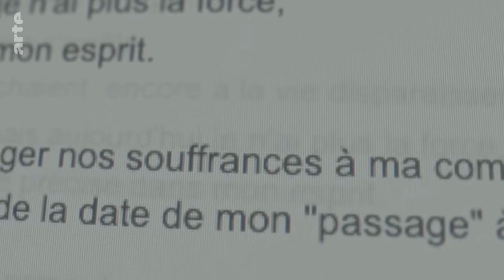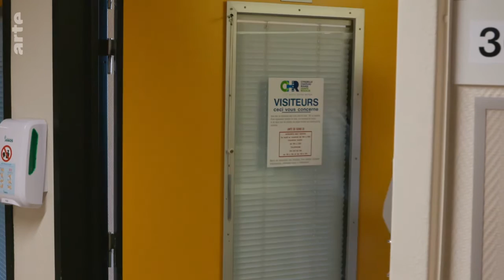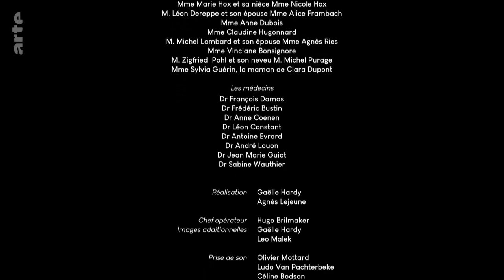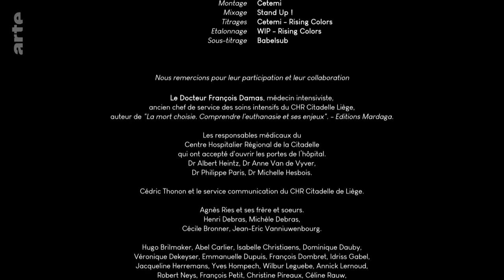Les mots de la fin Documentaire (2020)